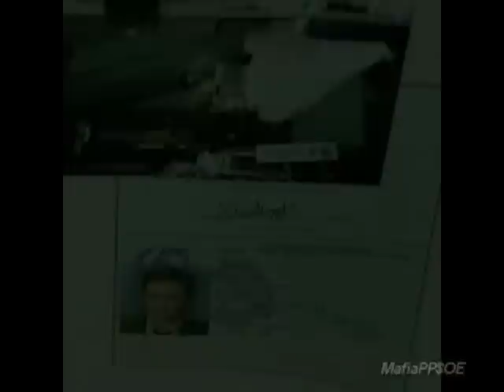La Masoneria y el control en los gobiernos en TV ( dando caña)